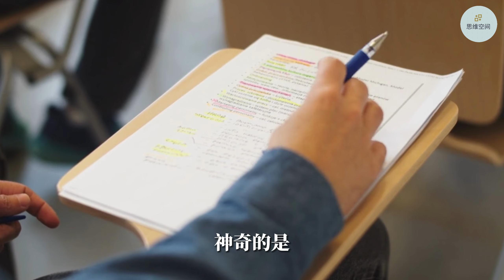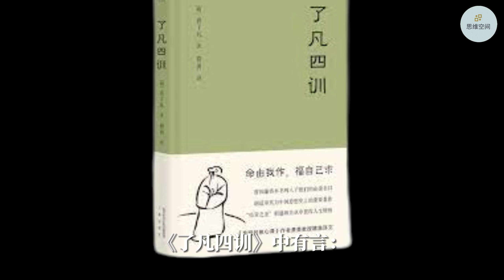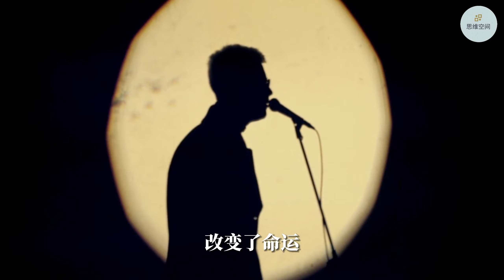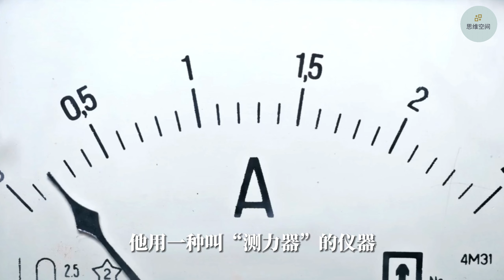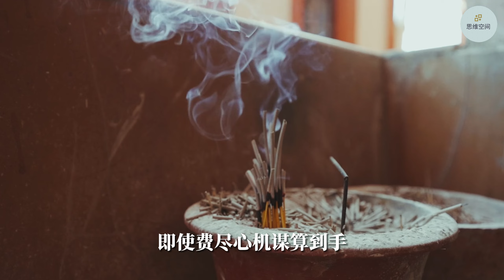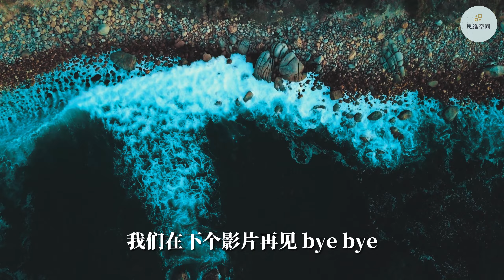你可以不信命运，但要信因果 | 2023 | 思维空间 0505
你可以不信命运，但要信因果

公元1602年左右，明朝官员袁了凡年事已高，在家养老。
但他仍旧保持着年轻时的习惯，常常面壁思过，每次回顾自己跌宕起伏的一生，都感慨万千。
有一日，他终于下定决心，要将自己生平的经历心得记录下来，以警诫后人。
袁了凡呕心沥血许多时日后，终于将书稿写成，它就是在后世广为流传的《了凡四训》。
作为儒家经典之作的代表，它先后影响了全世界无数的人。
袁了凡用自己的经历告诉我们：命运从无定数，而万事万物皆有因果。

1. 存善心，造善因
2. 说善言，结善缘
3. 做善行，得善果